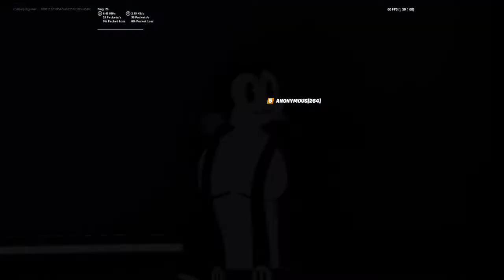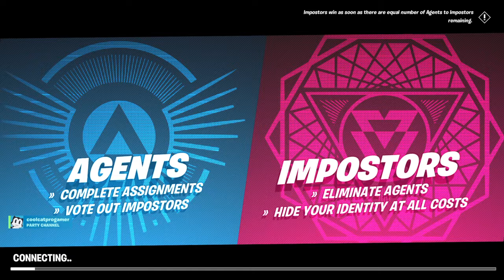Fortnite imposters role lesson (included)